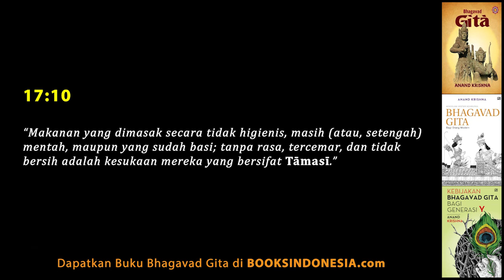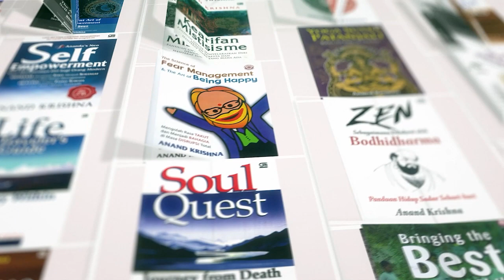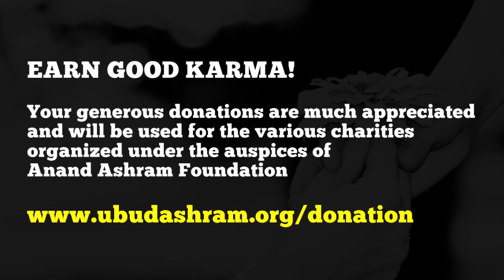Bhagavad Gita 17.10: Gorengan, Raw Food dan Makanan Lama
Kajian Bhagavad Gita dalam Hidup Sehari-Hari bersama Anand Krishna memasuki Percakapan 17: Ayat 10, dengan pokok pembahasan "Gorengan, Raw Food dan Makanan Lama". Gorengan di pinggir jalan bisa dijual murah karena minyak curah yang diperoleh dari hotel. Jadi minyak bekas yang semestinya dibuang oleh hotel atau restoran dibeli oleh pedagang gorengan. Saat digunakan untuk menggoreng pun, oleh si penjual gorengan sudah dipakai berulang kali.

Makan raw food akan sulit dicerna atau dikelola racunnya oleh liver atau hati. Jangan membebani ginjal dan liver kita dengan makanan beracun.

Bank BNI (Cabang Denpasar)
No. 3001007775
an. Yayasan Pendidikan Anand Krishna